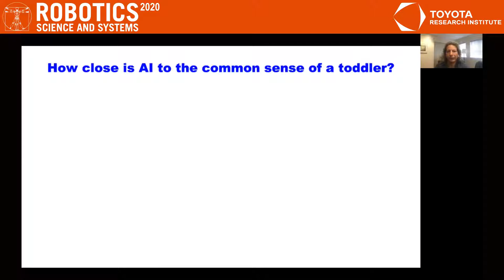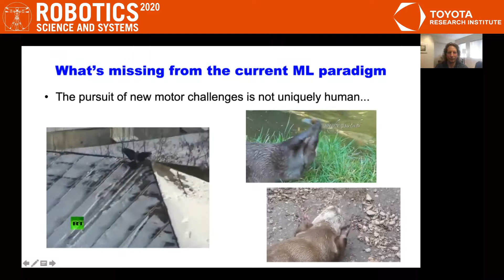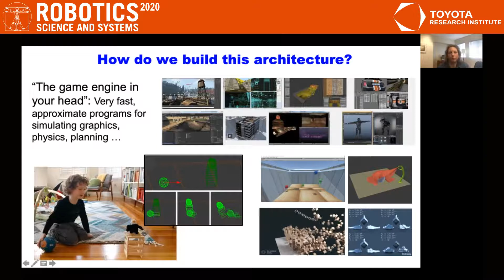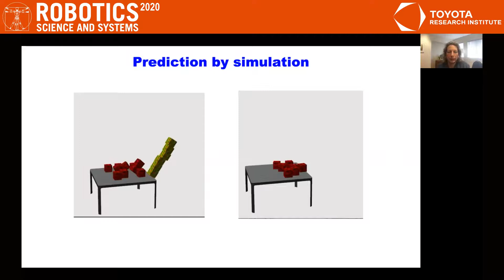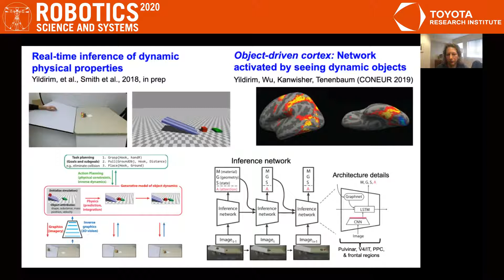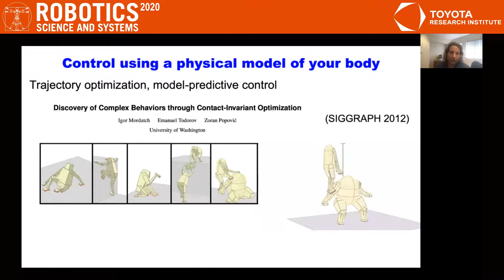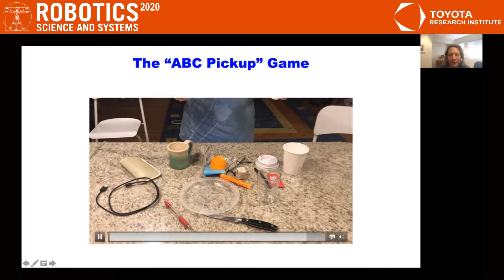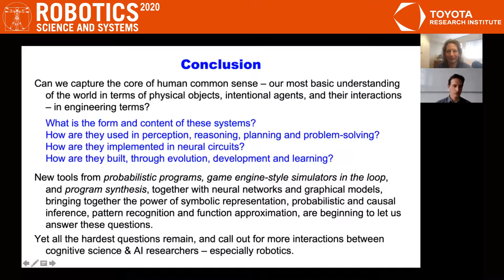RSS 2020, Keynote + Q&A: Josh Tenenbaum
Speaker: Josh Tenenbaum
Moderator: Marc Toussaint

**Title:**
It's all in your head: Intuitive physics, planning, and problem-solving in brains, minds and machines

**Abstract:**
I will overview what we know about the human mind's internal models of the physical world, including how these models arise over evolution and developmental learning, how they are implemented in neural circuitry, and how they are used to support planning and rapid trial-and-error problem-solving in tool use and other physical reasoning tasks. I will also discuss prospects for building more human-like physical common sense in robots and other AI systems.

**Biography:**
Joshua Tenenbaum is Professor of Computational Cognitive Science at MIT in the Department of Brain and Cognitive Sciences, the Computer Science and Artificial Intelligence Laboratory (CSAIL) and the Center for Brains, Minds and Machines (CBMM). His long-term goal is to reverse-engineer intelligence in the human mind and brain, and to use these insights to engineer more human-like machine intelligence. In cognitive science, he is best known for developing theories of cognition as probabilistic inference in structured generative models, and applications to concept learning, causal reasoning, language acquisition, visual perception, intuitive physics, and theory of mind. In AI, he and his group have developed widely used models for nonlinear dimensionality reduction, probabilistic programming, and Bayesian unsupervised learning and structure discovery. His current research focuses on common-sense scene understanding and action planning, the development of common sense in infants and young children, and learning through probabilistic program induction and neuro-symbolic program synthesis. His work has been published in many leading journals and recognized with awards at conferences in Cognitive Science, Computer Vision, Neural Information Processing Systems, Reinforcement Learning and Decision Making, and Robotics. He is the recipient of the Distinguished Scientific Award for Early Career Contributions in Psychology from the American Psychological Association (2008), the Troland Research Award from the National Academy of Sciences (2011), the Howard Crosby Warren Medal from the Society of Experimental Psychologists (2016), the R&D Magazine Innovator of the Year award (2018), and a MacArthur Fellowship (2019). He is a fellow of the Cognitive Science Society, the Society for Experimental Psychologists, and a member of the American Academy of Arts and Sciences.